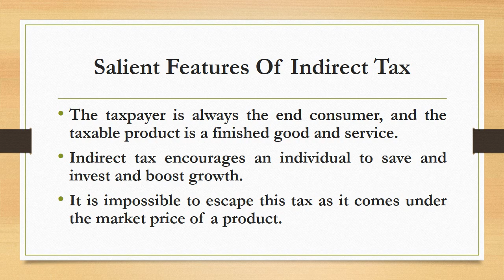Features of Indirect Tax